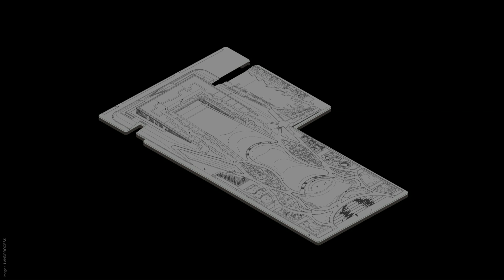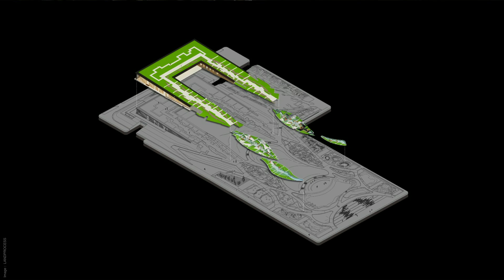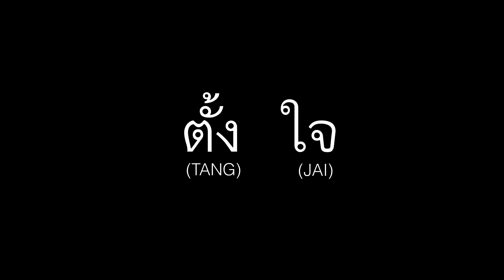How to transform sinking cities into landscapes that fight floods | Kotchakorn Voraakhom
From London to Tokyo, climate change is causing cities to sink -- and our modern concrete infrastructure is making us even more vulnerable to severe flooding, says landscape architect and TED Fellow Kotchakorn Voraakhom. But what if we could design cities to help fight floods? In this inspiring talk, Voraakhom shows how she developed a massive park in Bangkok that can hold a million gallons of rainwater, calling for more climate change solutions that connect cities back to nature.